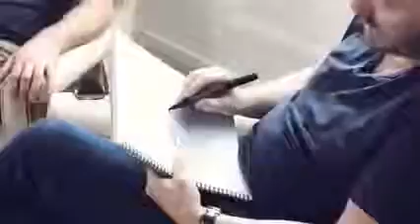KARL PILKINGTON AND RICKY GERVAIS INTERVIEW VERY FUNNY!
This guy Karl Pilkington makes me cry with laughter everytime i watch him haha